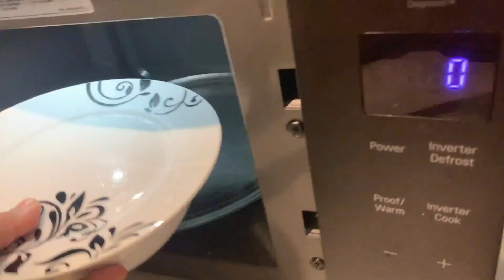3 different ways to make keto rice| keto rice substitute | cauliflower rice Indian recipe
In this video I am going to show you how to, 3 different ways to make keto rice| keto rice substitute | cauliflower rice Indian recipe

but this is not meant to replace
any dietary advice from your own qualified professional.

DOING NOTHING
 MUSIC CREDIT